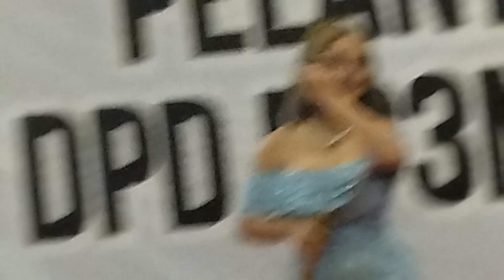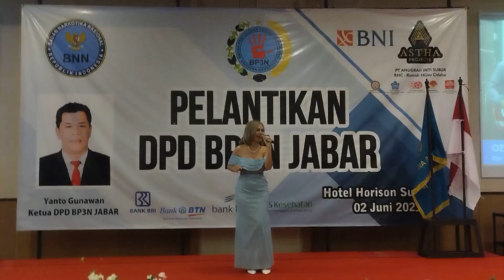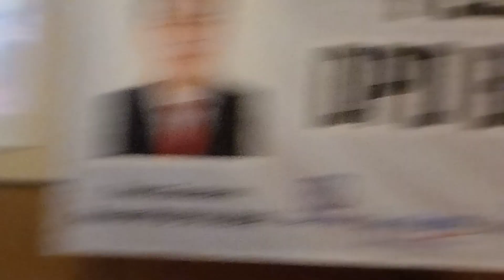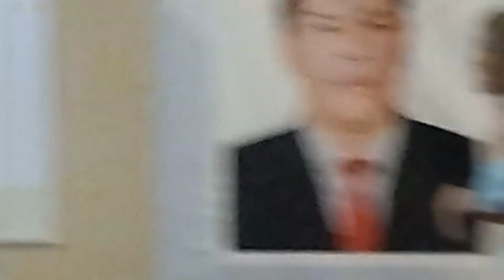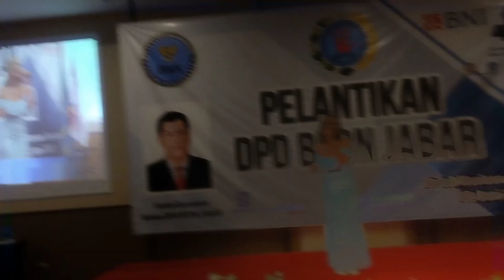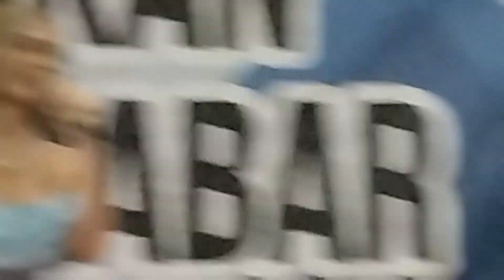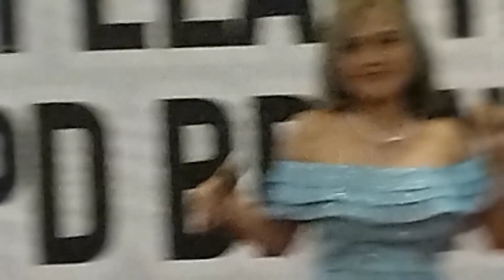mantap goyangan artis nya nih